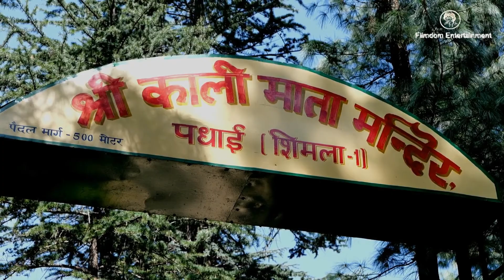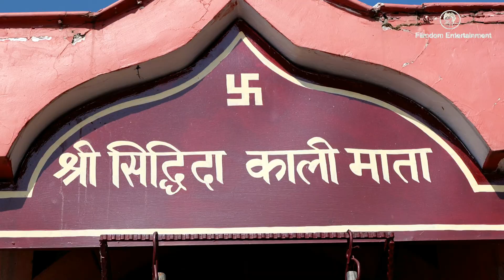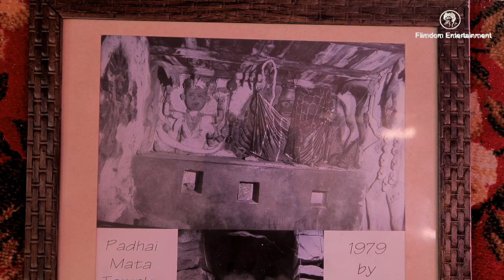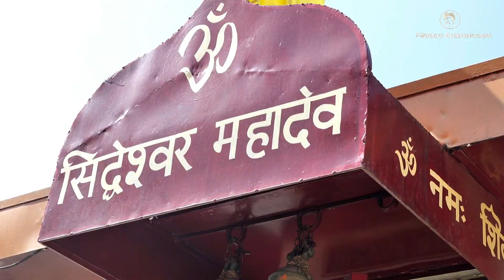Documentary on Maa Kaali Temple (Padhai) Shimla.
Filmdom Entertainment